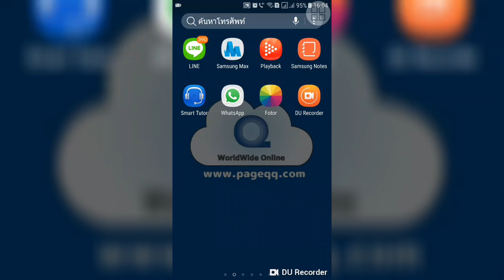Google Map กับ Woratat#LocalGuide8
การเดินทางไปสถานที่ต่างๆ ถ่ายภาพแล้วแชร์เข้า googlemaps มองภาพสถานที่นั้นๆได้จากทุกที่มุมโลก